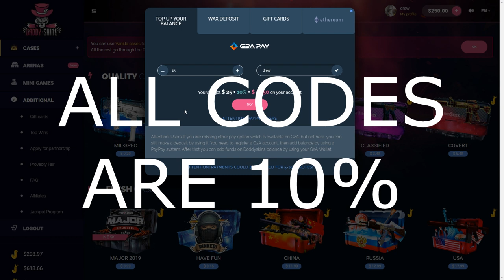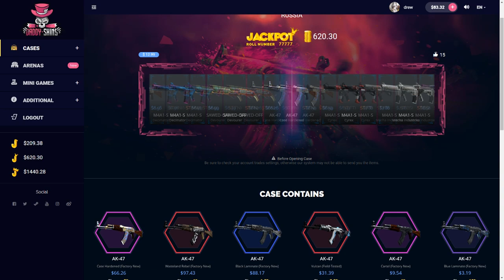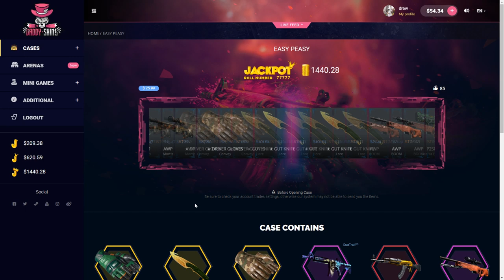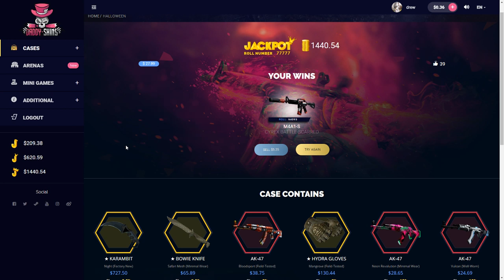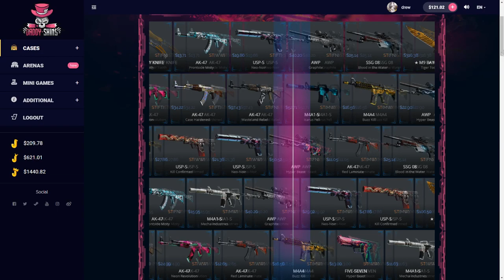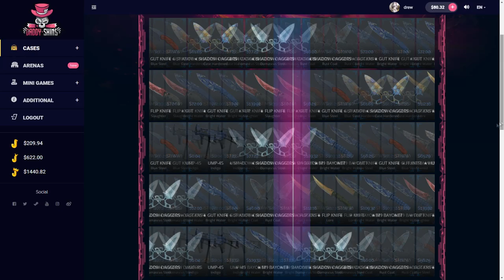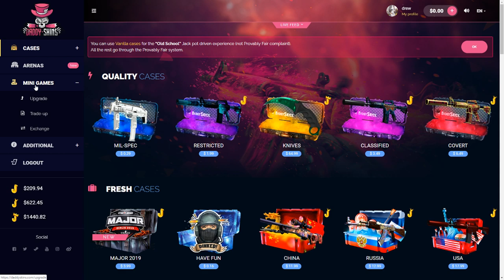THEY KEPT PULLING BANGERS! Daddyskins Sponsored Ep 3